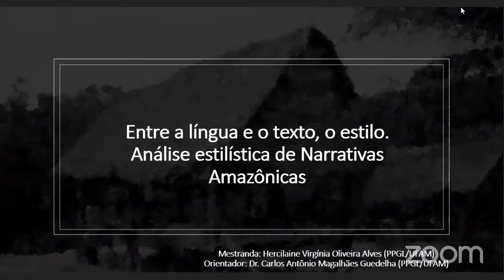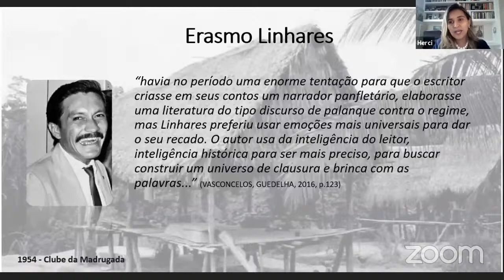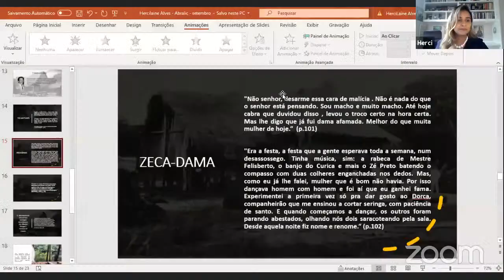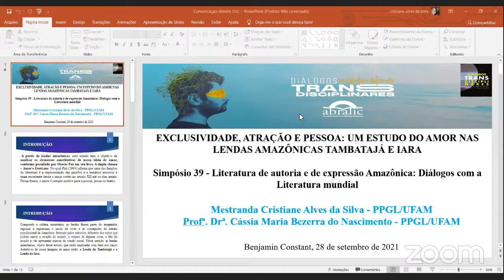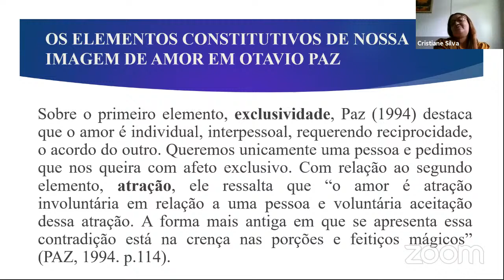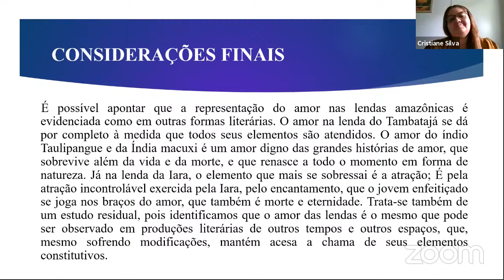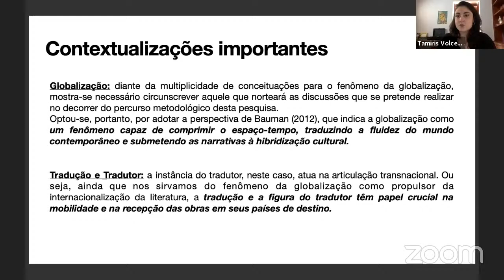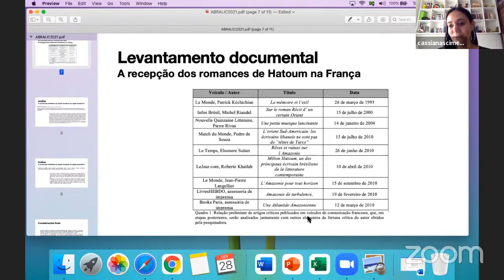ST39 S2 LITERATURA DE AUTORIA E DE EXPRESSÃO AMAZÔNICA: DIÁLOGOS COM A LITERATURA MUNDIAL